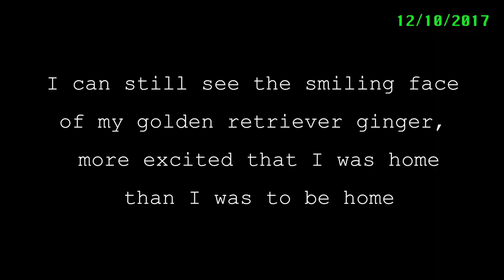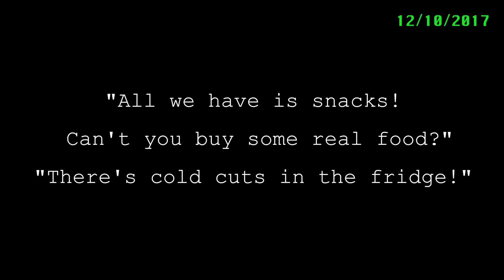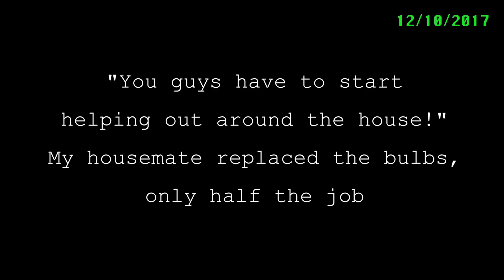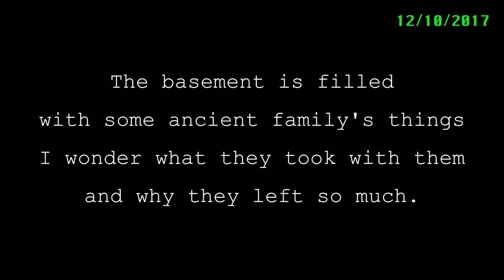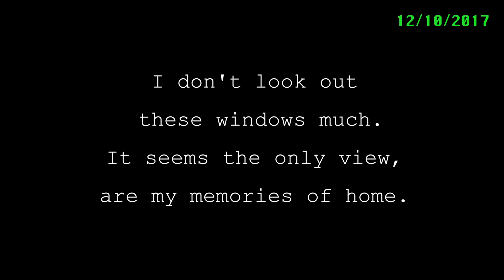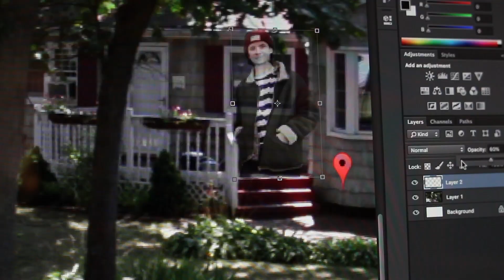Ruin In My Mind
Inspired by Andrei Tarkovsky's Nostalgia